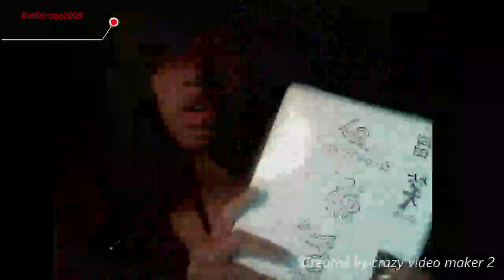me talking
just to test if this video software is good, then i'll get a better cameraaaaaaaaaaaaaaaaa

Xp

im like totally bored :p

i'm making a show  called the random show (RS)

put video on 720HD , it dosnet help surrrrrrrrrry

it's like being back in timeeeeeeeeeeee XDDD